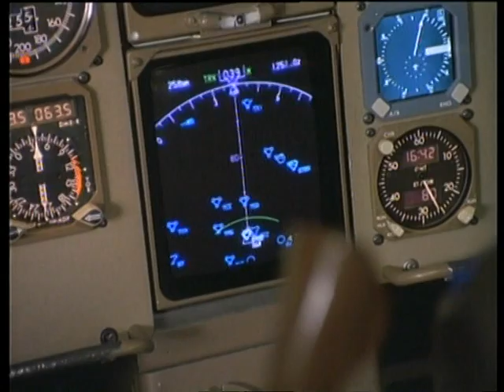Falling from the Sky: Flight 174 (1995) Trailer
Directed by Jorge Montesi
Starring William Devane, Scott Hylands